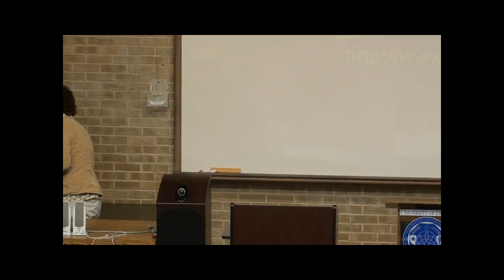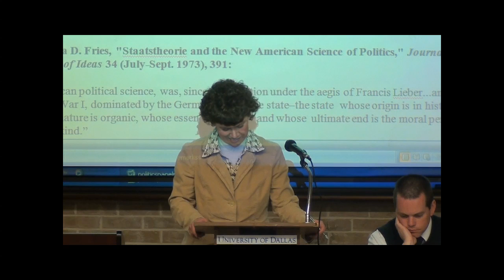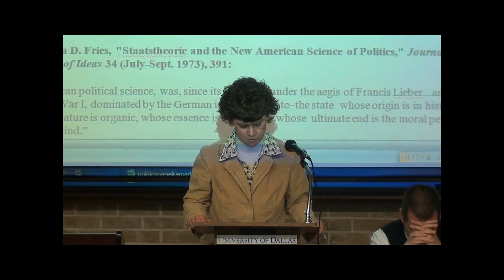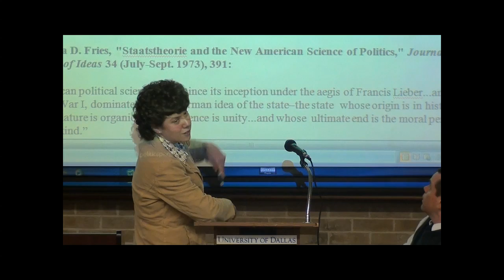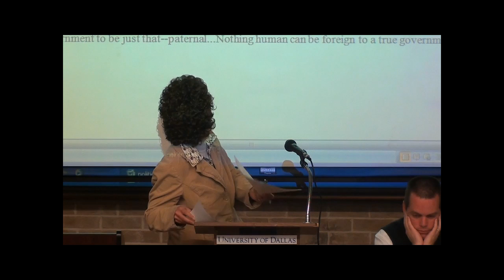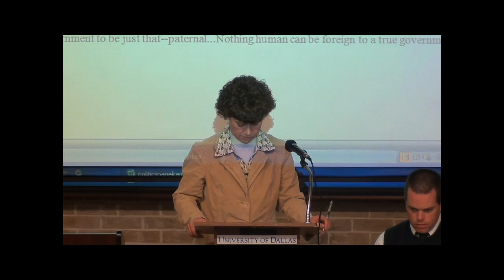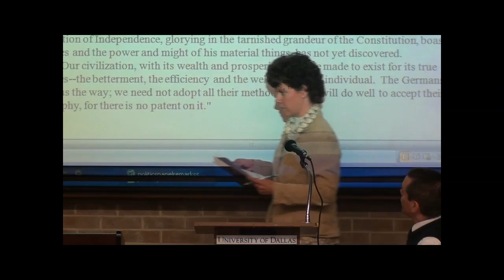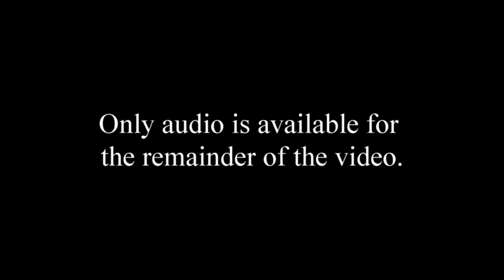Faculty Roundtable on Virtue and the Citizen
On April 20, 2013, the University of Dallas Politics Department held a faculty panel discussion on the topic of "Virtue and the Citizen." Discussants included Drs. David Upham (on civic virtue and the Founders), Daniel Burns (on Christianity and the citizen), Tiffany Jones Miller (on the Progressive transformation of civic virtue), and Richard Dougherty (on contemporary citizenship). The panel presentations were followed by an audience Q & A.

(Correction: The introduction to the video incorrectly gives the date of the discussion as April 20. It took place on Friday, April 19).